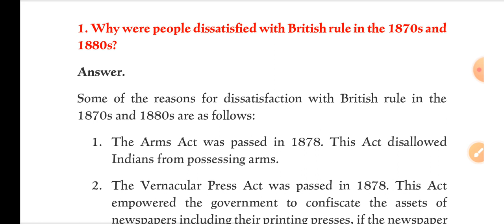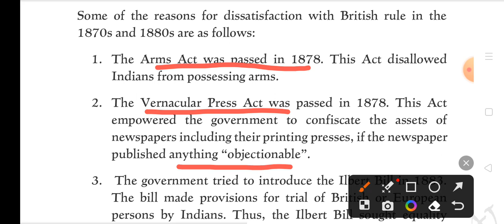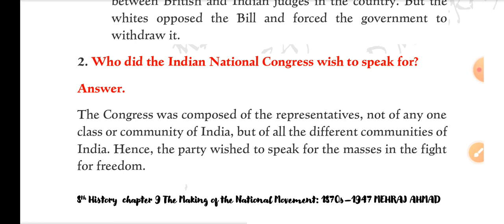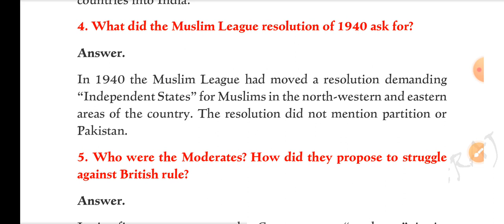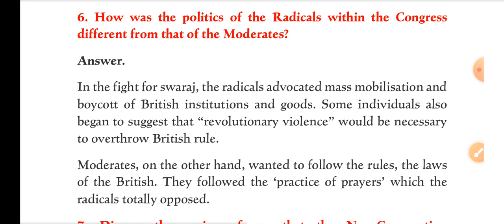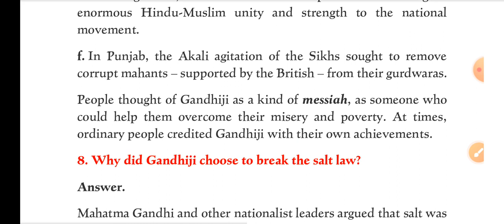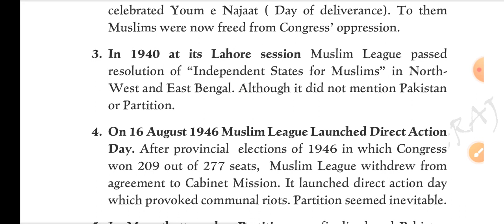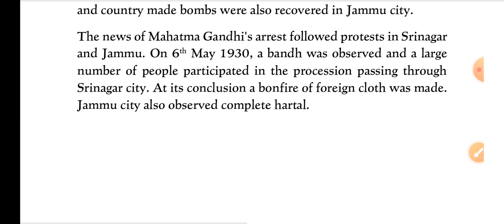JKBOSE 8TH HISTORY|| MAKING OF National Movement|| Solved Exercises|| Standard Notes